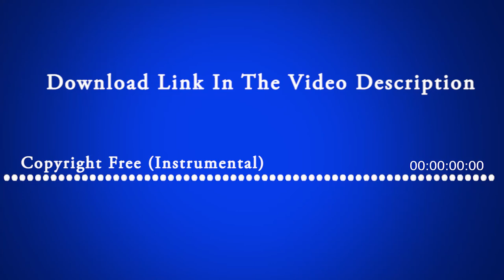Anomalous - Free Background Music For YouTube Videos No Copyright Download for Content Creators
👉वेबसाइट पर जाएँ और सर्च करे Anomalous (इसे कॉपी कर वेबसाइट सर्च में पेस्ट करें ) या FREE MUSIC सेक्सन में जाएँ
👉(बेहतर रिजल्ट के लिए मोबाइल को डेस्कटॉप मोड में रखें )
👉अगर डाउनलोड में किसी भी प्रकार की कोई समस्या आ रही हो तो कृपया कमेंट कर के हमें बताएं
👉Leangle Right  - Anomalous Hedges - The Mini Vandals
👉Ignore Tags